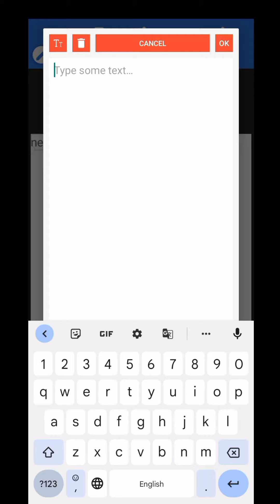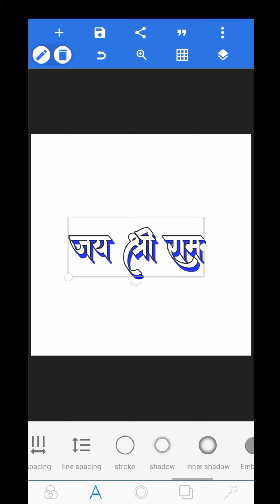how to write hindi fonts in style|हिंदी फोंट को स्टाइल में कैसे लिखेramanbawlaofficial